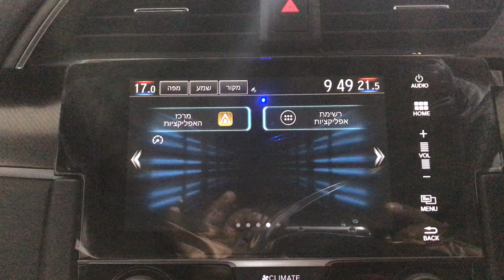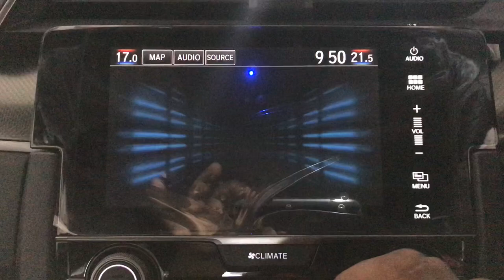2018 HONDA CIVIC SETUP LANGUAGE CHANGE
2018 HONDA CIVIC SETUP LANGUAGE CHANGE TO  ENGLISH